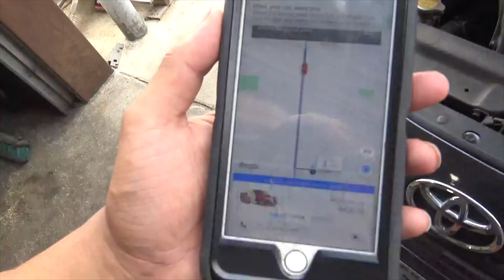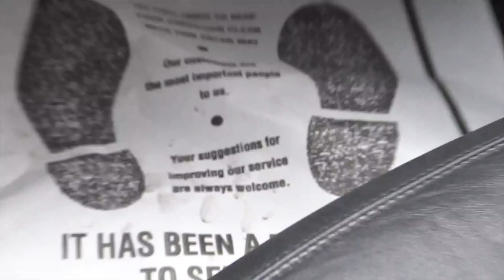Cowboys Carwash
Fitness, slowly but surely coming back into the game. Striving for better.

10839 Ferguson rd Dallas Texas 75228

FB: James Fei Thach, Dallas Fitness